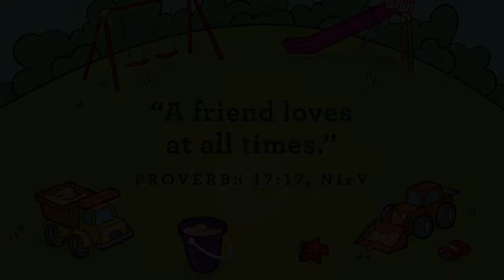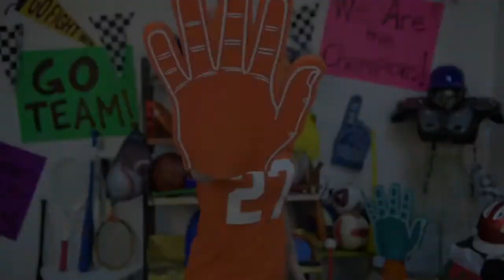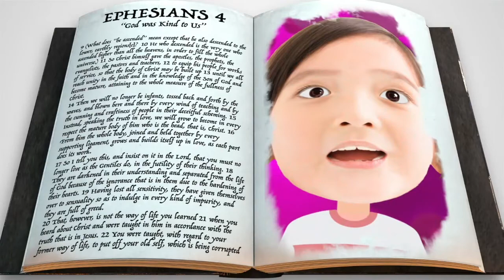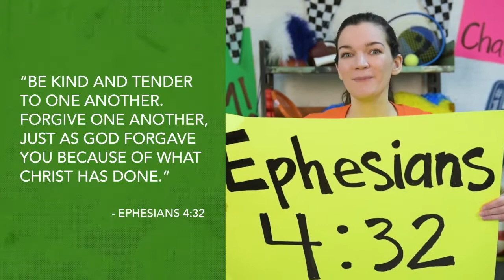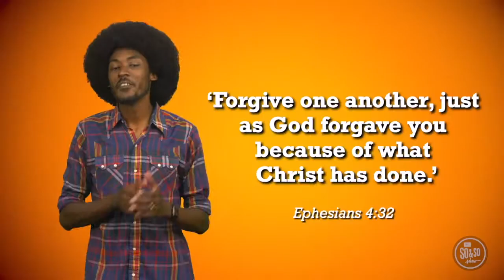Feb 7 | Kids Church